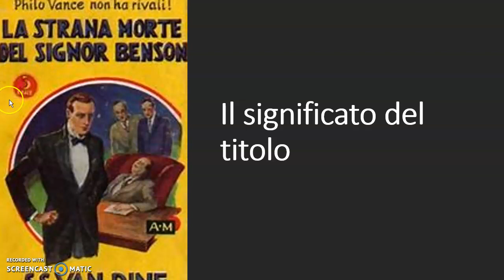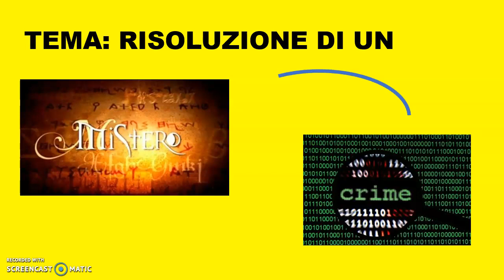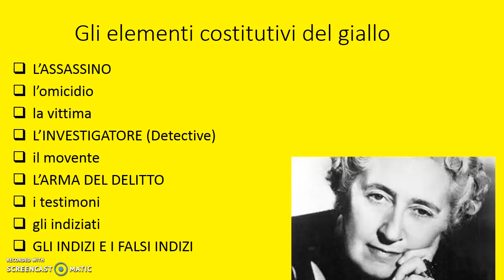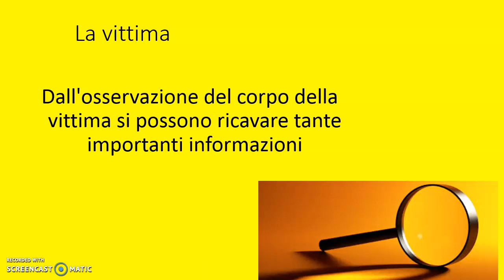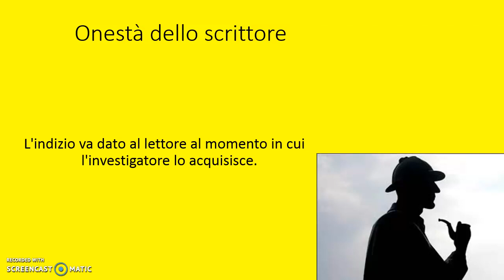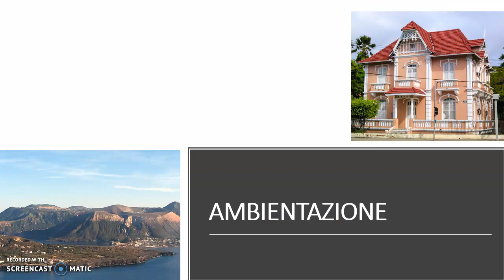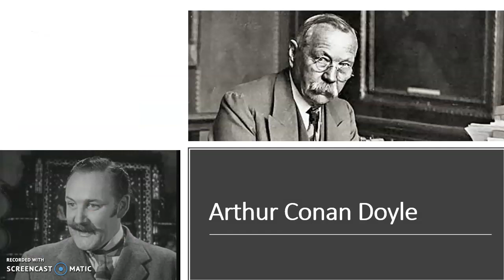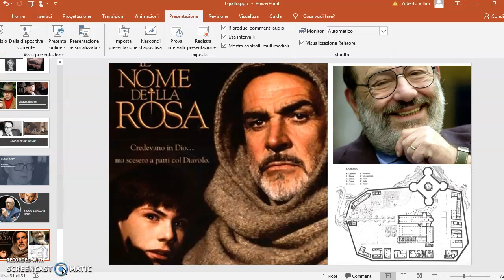Il giallo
Video lezione